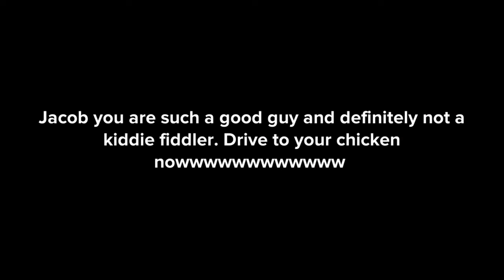“Chicken Andy’s Lover💜 Boys” (Episode One) Ip2’s Animated Adventures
First episode of the animated ip2 series sorry it’s taken a while but hope u enjoy it.